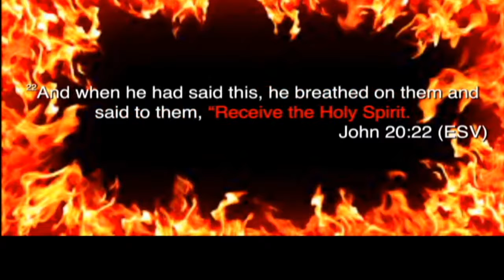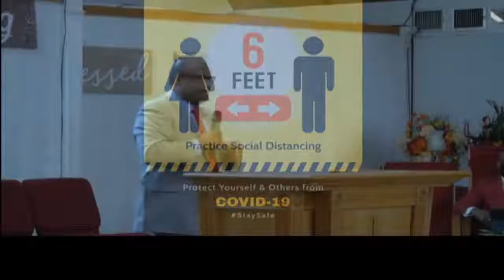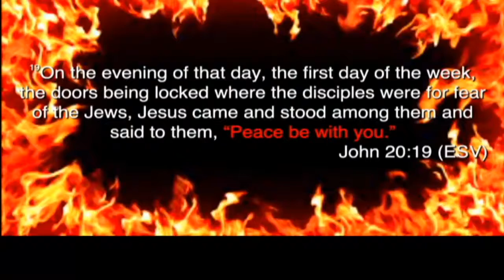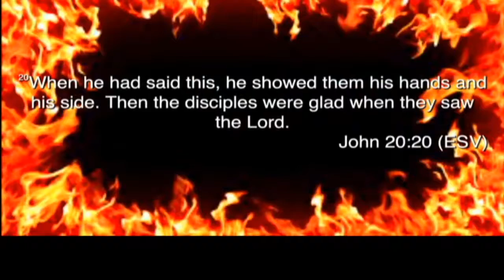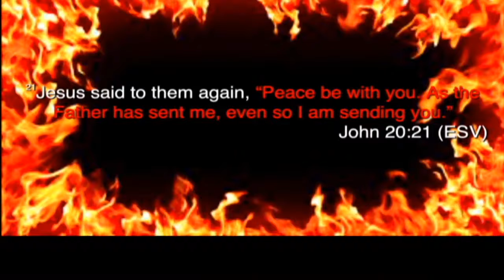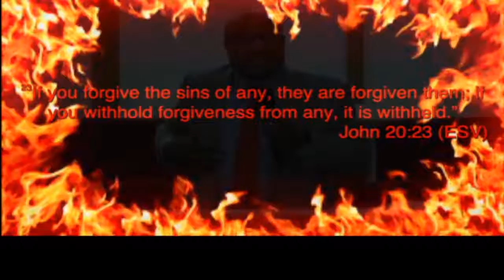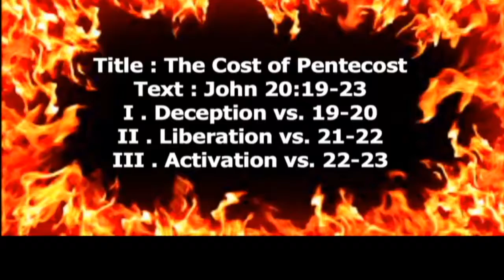Pentecost Sunday Service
Dr. Michael Reynolds Ministries
Broadcasted: May 23, 2021